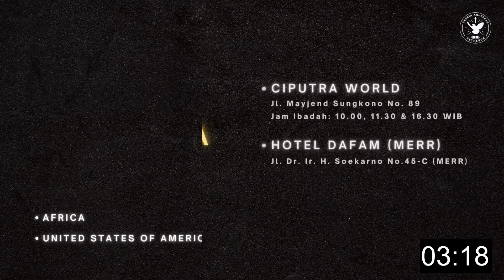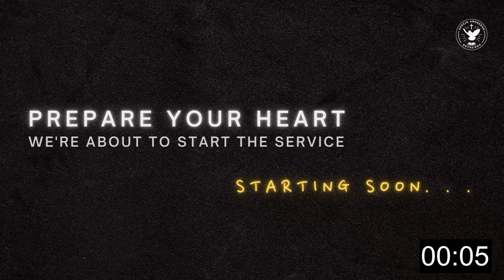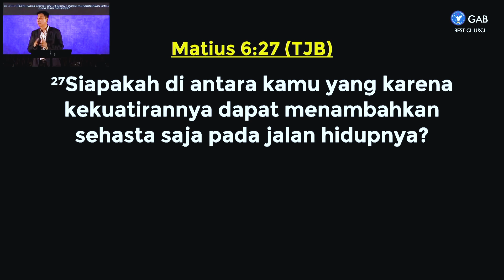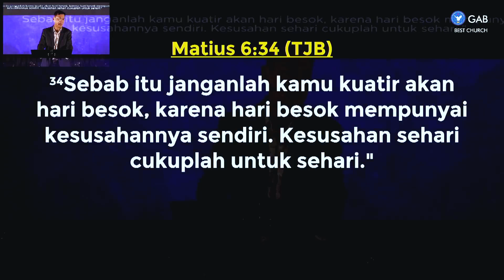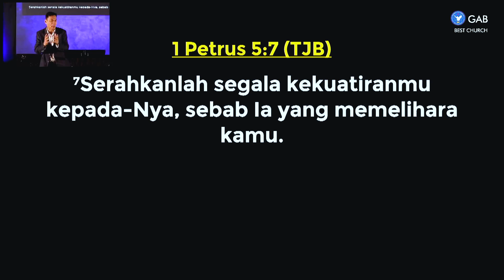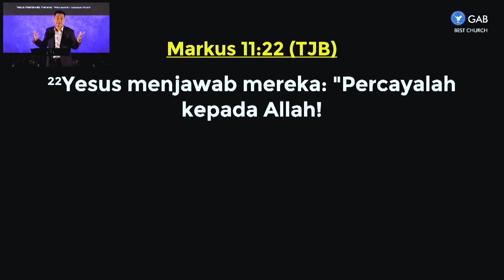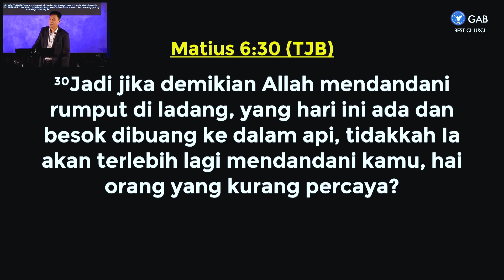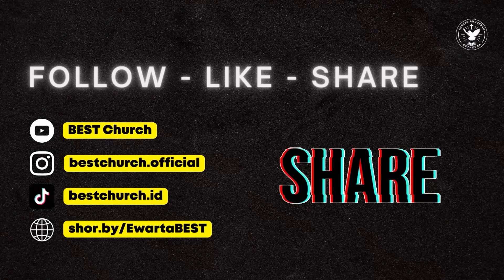Worship Night | Jemaat Online Gereja BEST | Ps. Fengky Maukar | Mengubah Kekuatiran jadi Kekuatan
SHALOM !! Ikutilah Program Gereja BEST Worship Night
Kamis, 2 Maret 2023, Pukul 18.00 WIB
Judul: Mengubah Kekuatiran jadi Kekuatan

00:00 COUNTDOWN
04:10 Worship
16:00 Sermon by Ps. Fengky Maukar
56:37 Doa Syafaat by Ps. Fengky Maukar
58:12 Closing + Doa Bapa Kami

Jadwal Program Jemaat Online Gereja BEST :
Senin : Because BEST Care ► Pkl. 18.00 WIB
Selasa : Pendalaman Alkitab ► Pkl. 18.00 WIB
Kamis : Worship Night ► Pkl. 18.00 WIB
Jumat : Gospel & Prayer ► Pkl. 21.00 WIB
Sabtu : YESS & YESS Profesional ► Pkl. 18.00 WIB
Minggu : Kebaktian Raya ► Pkl. 09.30 & BEST Talk ► 16.00 WIB